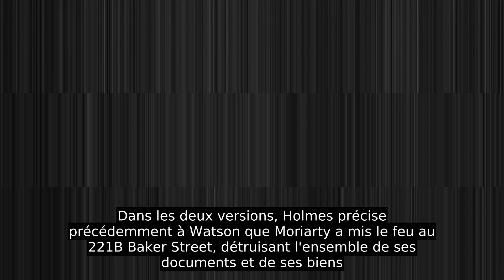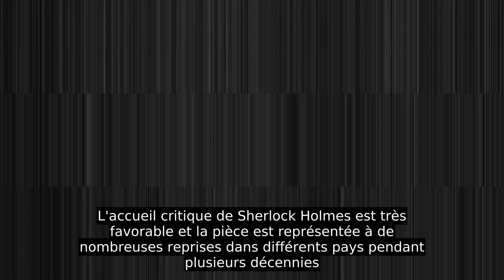Sherlock Holmes (pièce De Théâtre)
Sherlock Holmes est une pièce de théâtre en quatre actes écrite par William Gillette et créée en 1899 à New York